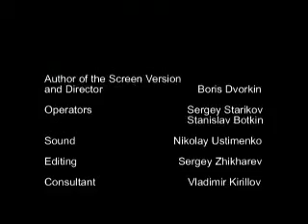Natalya Sats Theater Documentary Part II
In this behind the scenes look at the Natalya Sats Theater in Moscow we get a backstage glimpse at a production of Swan Lake.